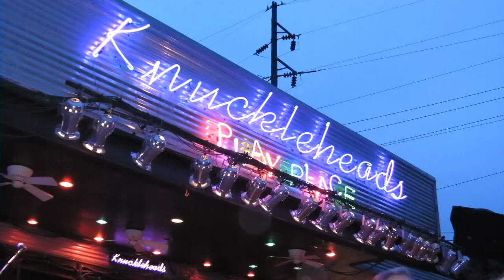Jeremy Butcher and the Bail Jumpers "SELL YOUR MONKEY"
At Knuckleheads opening for Trampled Under Fish  4/5/13 Jeremy Butcher ,Jimmy "Digger" Cantrell , Bob Wilson , Mark Cavender , Joe Voye